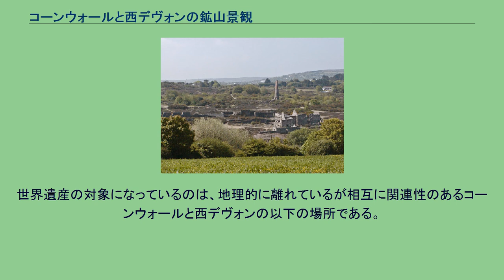コーンウォールと西デヴォンの鉱山景観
コーンウォールと西デヴォンの鉱山景観は、イギリス南西部のコーンウォール州からデヴォン州西部にかけてのいくつかの鉱山景観を対象とするユネスコの世界遺産の一つである。
2006年にヴィリニュスで開催された第30回世界遺産委員会で登録された。
一帯の景観は18世紀から19世紀に銅やスズの深い鉱脈を採掘していったことによって、根源的な変貌を遂げた。
地下鉱山、エンジン・ハウス、鋳造所、ニュータウン、小さな畑、港湾、関連産業群などは、いずれも19世紀初頭には世界で供給される銅の3分の2を産出するまでになった豊かな技術革新を反映するものとなっている。
この地の鉱業はスズの鉱山開発から始まった。
1500年代半ばに至るまでデヴォンで産出するスズの量はコーンウォールの25～40% だったが、この時点では両地域の産出量を合計した場合でも相対的に少ないものだった。
1540年代以降には、コーンウォールのスズ生産量は飛躍的に伸びたが、デヴォンの生産量はコーンウォールの9分の1ないし10分の1にとどまった。
16世紀半ばにはデヴォンのスズ鉱山は王家の収入にとって微々たる物となった。
1800年代後半には、砒素の産出が突出しており、コーンウォール東部からデヴォン西部にかけての産出量は、当時の世界的な需要の半分にあたっていた。
19世紀初頭には、蒸気機関での革命も起こり、堅い岩盤での採鉱を一変した。
技師リチャード・トレビシックによって発達した高圧の揚水機関 (The high-pressure expansively operated beam pumping engine) は、従来よりも遥かに深く採掘することを可能にした。
同じころから、コーンウォールの伝統に根ざした鉱山労働者たちが他へ移住し、コミュニティを形成することが見られ始め、その流れは19世紀末に頂点に達した。
今日、コーンウォールからの移民に起源を持つコミュニティは世界中に見られ、コーンウォール様式のエンジンハウスも、イングランド、スコットランド、ウェールズ、アイルランド、チャネル諸島、マン島の鉱区にとどまらず、オーストラリア、ニュージーランド、南アフリカ、メキシコ、スペインなどでも目にすることができる。
1860年に銅の暴落が起こると、スズの生産が中心となり、以降コーンウォールでの鉱業は衰退の途を辿った。
コーンウォール地方の鉱山は、ヨーロッパで最後まで採掘していたスズ鉱山であるプール (Pool) のサウス・クロフティ鉱山が1998年に閉山されたことをもって、幕を閉じた。
世界遺産の対象になっているのは、地理的に離れているが相互に関連性のあるコーンウォールと西デヴォンの以下の場所である。